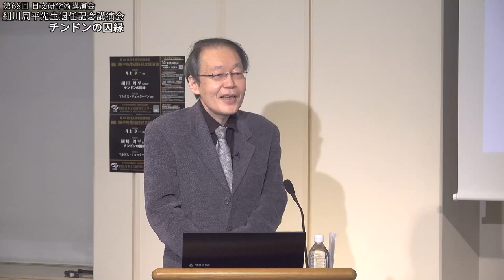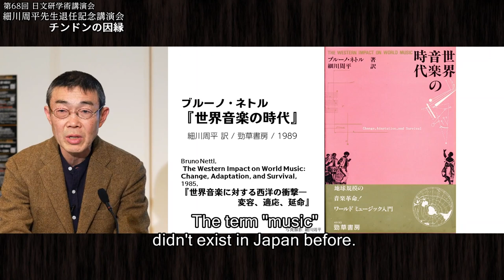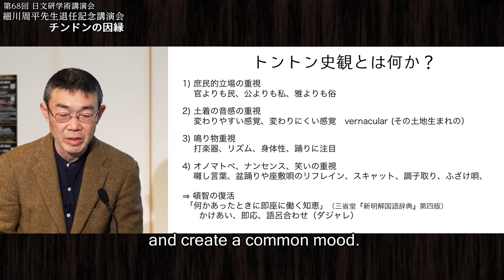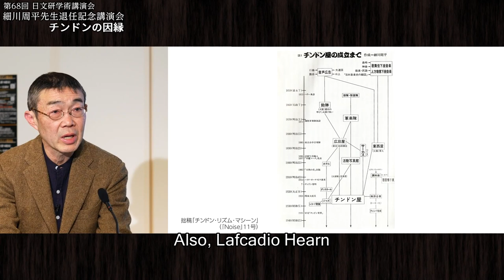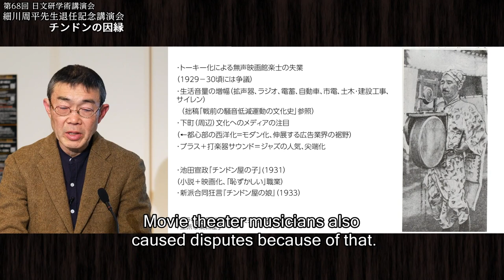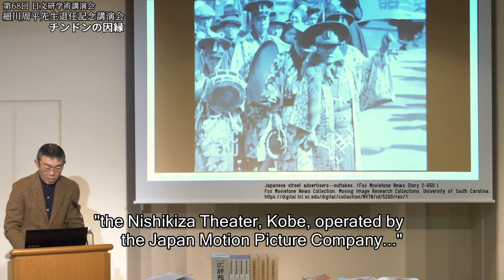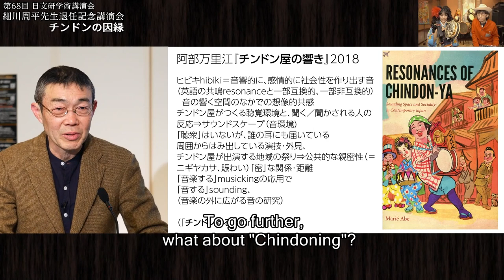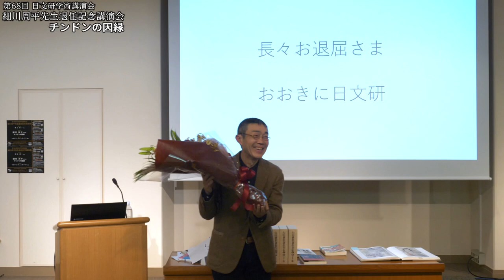細川周平先生退任記念講演会「チンドンの因縁」日文研第68回 学術講演会（2021/02/16）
日文研第68回 学術講演会　細川周平先生退任記念講演会
「チンドンの因縁」
講師：細川　周平（国際日本文化研究センター 名誉教授）
日時：2021年2月16日
場所：国際日本文化研究センター

00:00　司会：マルクス・リュッターマン教授
08:45　挨拶：井上章一所長
14:27　講演：細川周平名誉教授